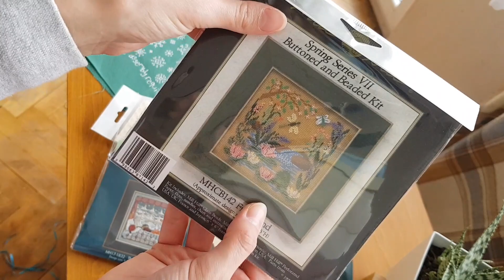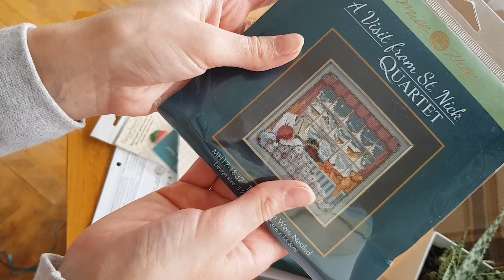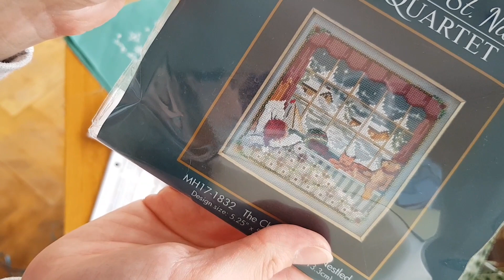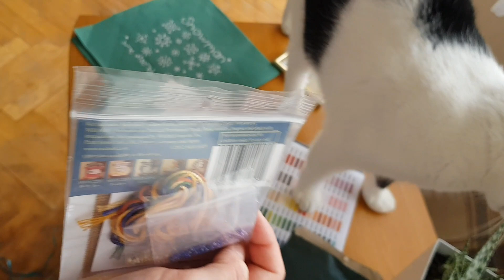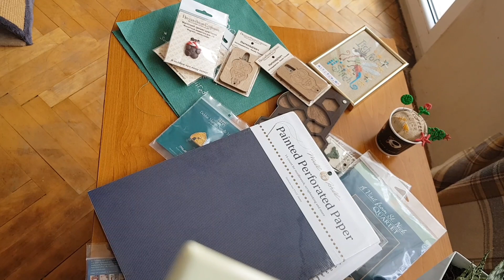Вышивальная посылка из Украины. Наборчики Mill Hill и прочие радости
Получила посылку с вышивкой из Украины, делюсь радостями: наборчики mill hill, аксессуары Волшебная страна. Прошу отнестись с юмором к моим оговоркам, а также простить за разжалование хавортий до алоэ 😁

Спойлер: купила карту бисера mill hill, чтобы знать, что происходит в мире 😁

Люся вышьет